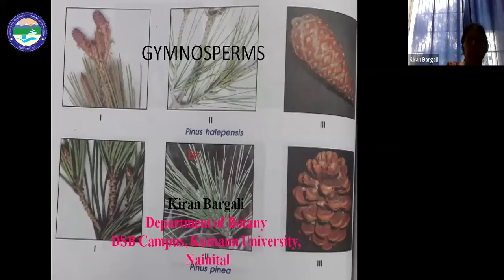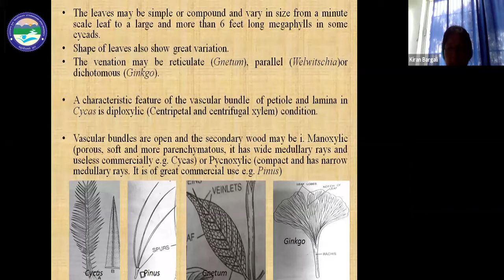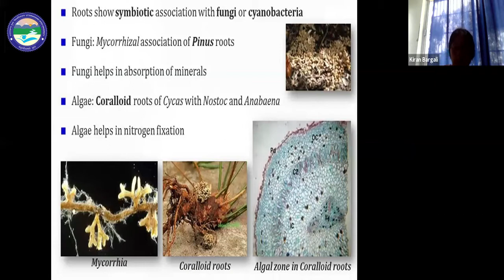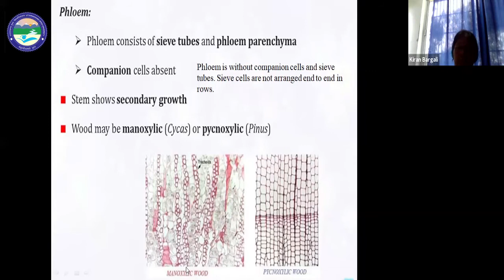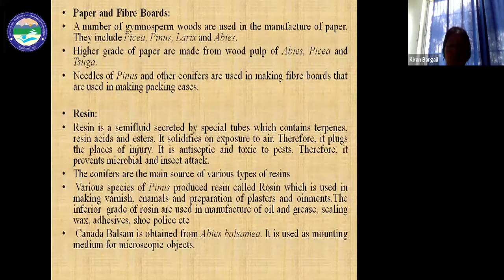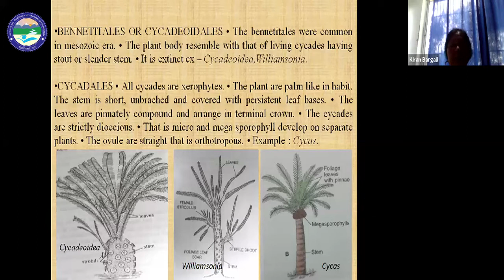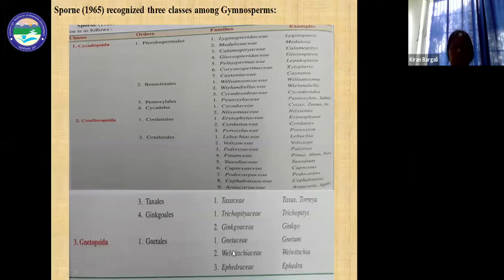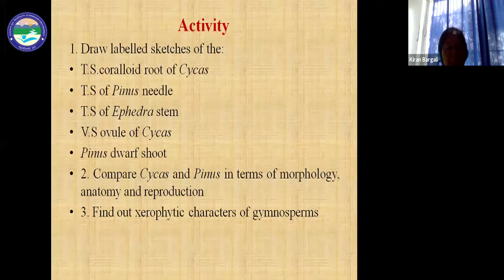GYMNOSPERMS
By: Dr. Kiran Bargali (Deptt. of Botany)